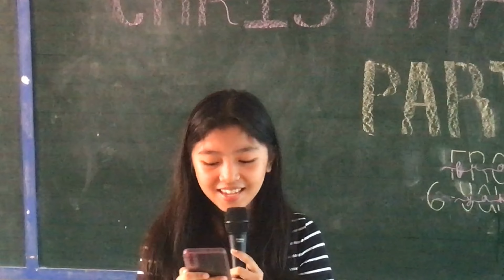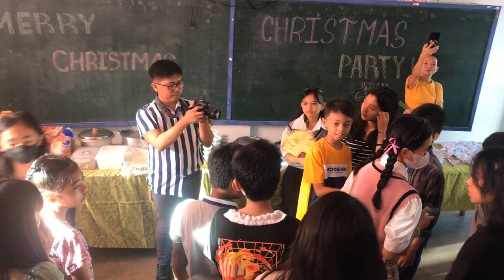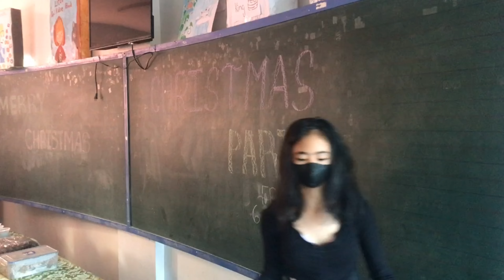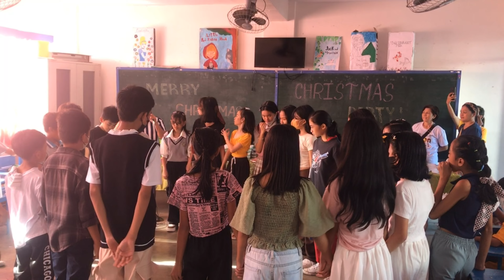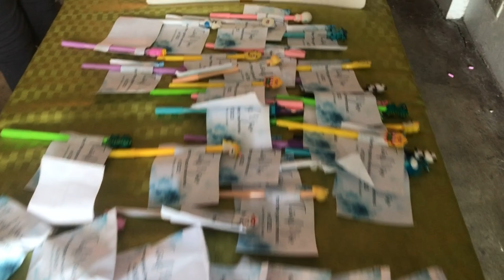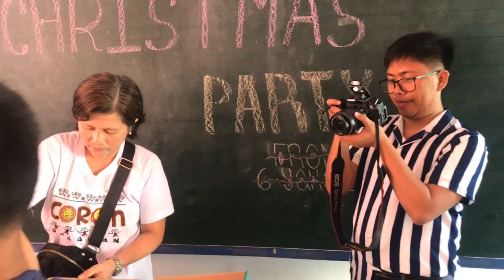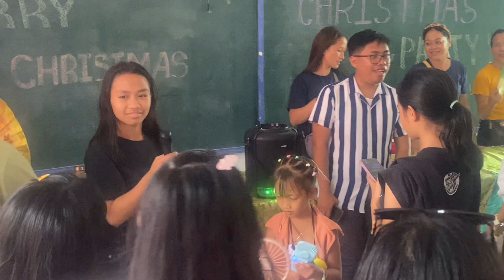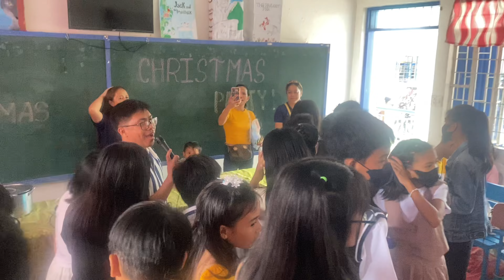GRADE 6 YAKAL X,MAS PARTY (uncut) TEACHER ARNEL ANONUEVO (4k resolution)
xmas party of yakal section
play games happiness memories to all
happy holidays